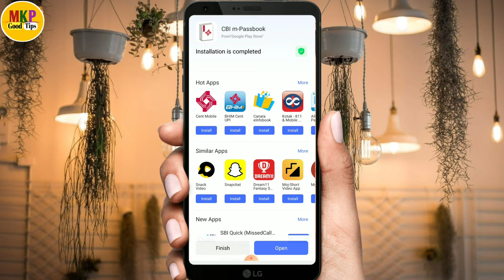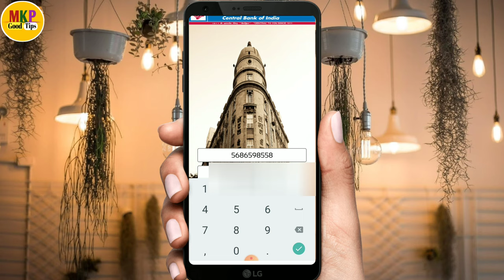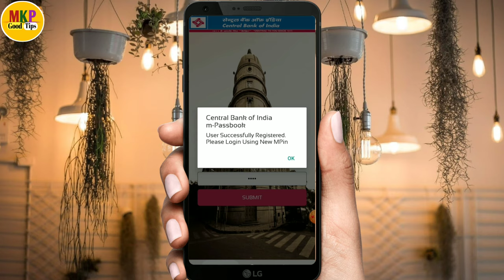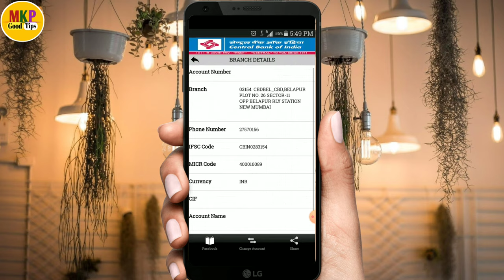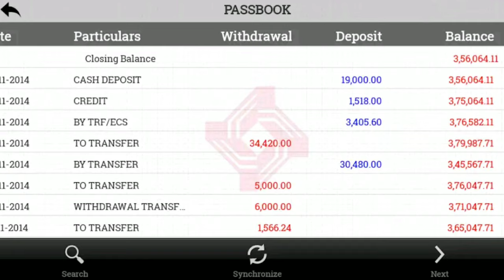central bank of india ka passbook kaise nikale !central bank of india passbook check on mobile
Hello dosto ajj ki es video pe mai aplogo  ko bataunga ki central bank of india ka passbook kaise nikale !central bank of india passbook check on mobile😢😢😢😢😢😢